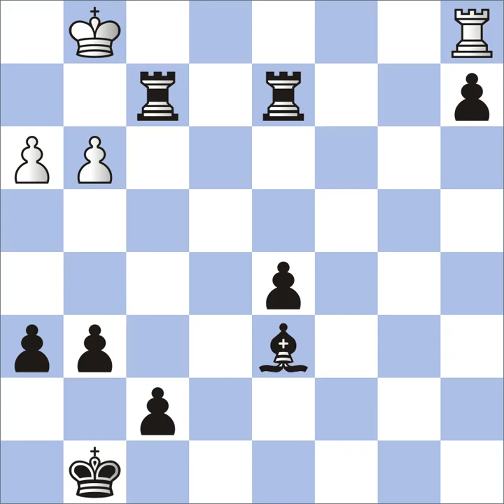Starlit Enigmas #99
In the realm of the wise and the bold
Where knowledge is valued more than gold
There lived a man with a monocle so rare
That revealed secrets beyond compare

With a glance, he could see through lies
And unravel truths, hidden from prying eyes
Oz was his name, and his mind so keen
That his brilliance was yet to be seen

For those who dared to challenge his wit
Were met with a mind that wouldn't quit
The scratch on his monocle, a warning to all
That his knowledge surpassed any lore or tall tale.

Game played in 2023
Mobile Pure Chess, set to grandmaster difficulty (white pieces)
Stockfish 14 wins